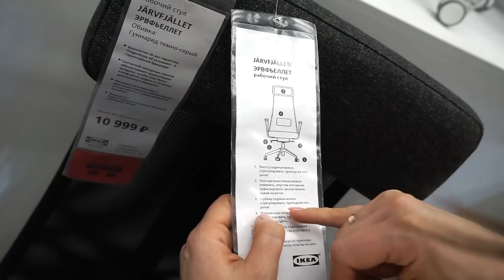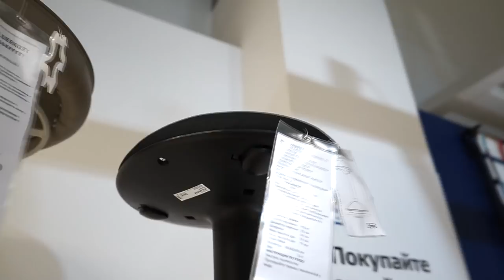Детальный обзор. Рабочие кресла ИКЕА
⏩⏩⏩📑ТАЙМКОД 📑⏪⏪⏪
4:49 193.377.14 ЛОБЕРГЕТ/ СИББЕН детский
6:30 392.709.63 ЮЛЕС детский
7:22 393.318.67 ЛОБЕРГЕТ/ БЛИСКЭР взрослый
8:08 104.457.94 каркас БАЛЬСБЕРГЕТ + 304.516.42 сиденье ЛЕЙФ-АРНЕ
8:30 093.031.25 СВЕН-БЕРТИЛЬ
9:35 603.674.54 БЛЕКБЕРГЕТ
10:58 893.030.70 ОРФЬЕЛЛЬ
13:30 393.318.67 ЛОБЕРГЕТ/ БЛИСКЭР взрослый
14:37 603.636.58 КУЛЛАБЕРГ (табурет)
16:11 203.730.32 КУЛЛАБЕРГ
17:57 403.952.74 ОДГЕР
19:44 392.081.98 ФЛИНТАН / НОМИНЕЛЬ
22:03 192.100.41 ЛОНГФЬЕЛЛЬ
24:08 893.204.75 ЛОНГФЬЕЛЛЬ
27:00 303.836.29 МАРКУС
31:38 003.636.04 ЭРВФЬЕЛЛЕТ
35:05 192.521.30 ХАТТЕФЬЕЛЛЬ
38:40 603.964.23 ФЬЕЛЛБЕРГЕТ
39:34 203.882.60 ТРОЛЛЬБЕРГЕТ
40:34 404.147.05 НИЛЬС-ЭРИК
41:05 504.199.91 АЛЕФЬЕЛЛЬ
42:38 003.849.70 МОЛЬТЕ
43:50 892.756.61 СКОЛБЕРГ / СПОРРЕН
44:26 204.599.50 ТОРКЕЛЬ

Наши контактные данные.
430003 республика Мордовия. город Саранск. ул.Большевистская 85
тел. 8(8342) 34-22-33